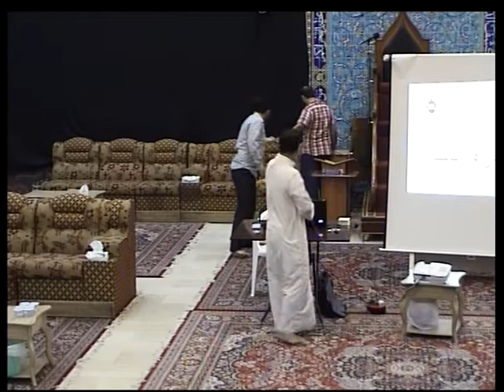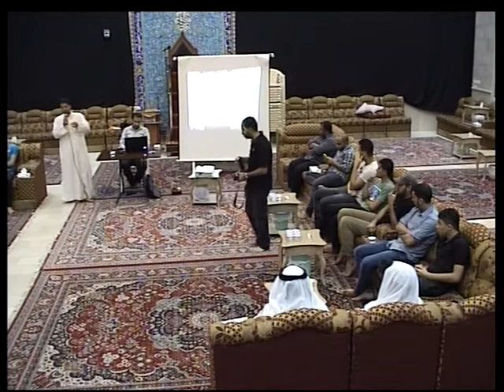لمة عزا - مناقشة موكب عزاء المرخ 1435هـ